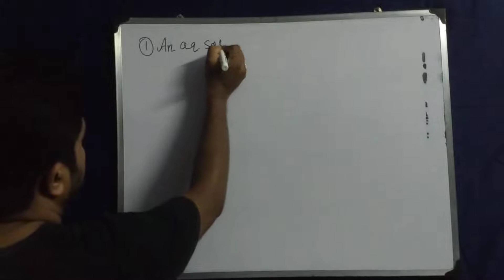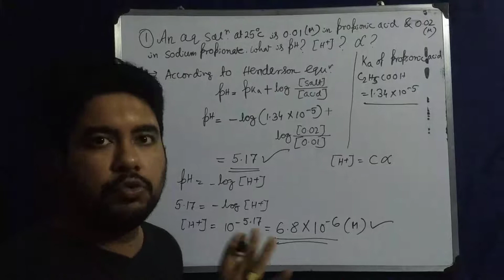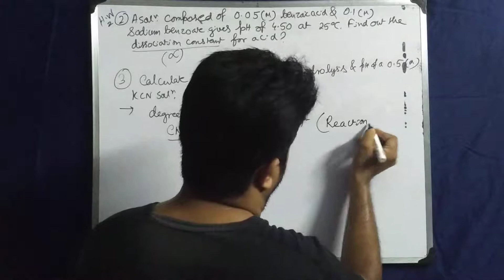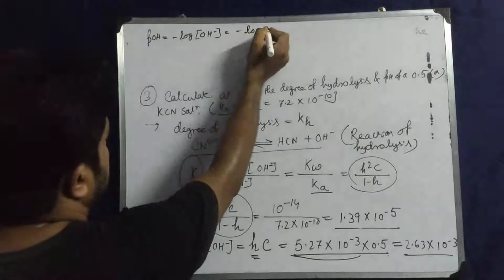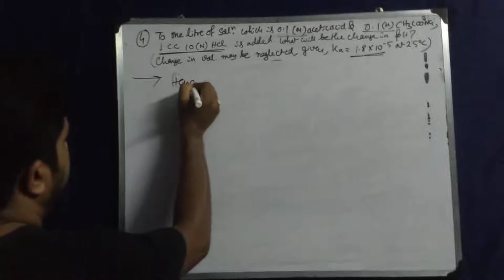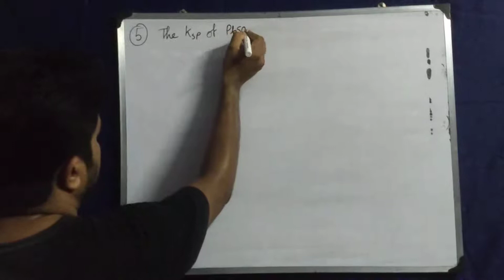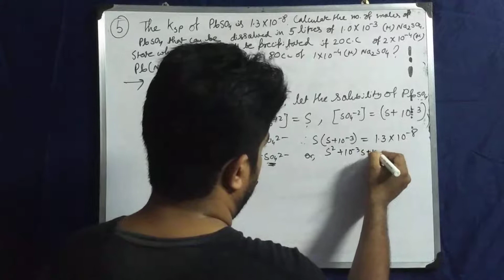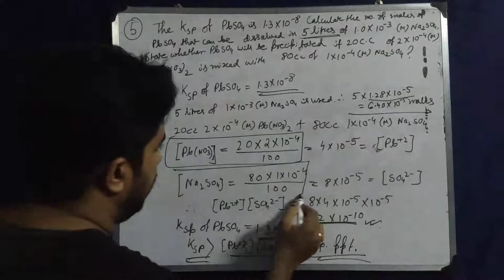class11 ionic equlibrium#numericals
2nd day ionic equlibrium numericals 2020